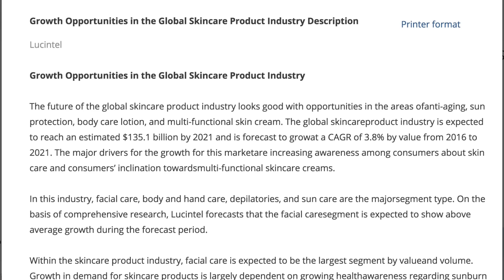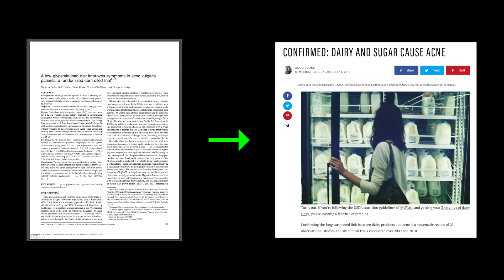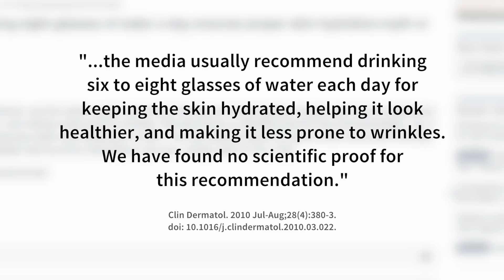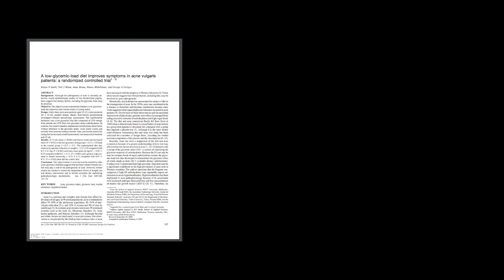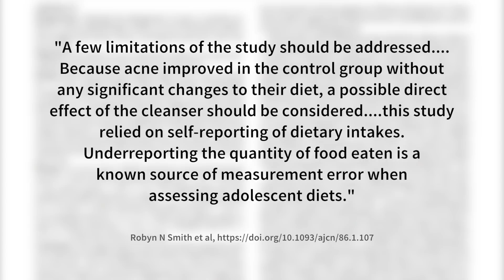Here's The TRUTH About Acne (Based on Actual Science)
Acne is a huge problem for millions of people. And we’re not just talking about teenagers. Adult men and women suffer from acne too. If you thought your skin was going to magically clear up after high school, but then you kept getting breakouts into your 20s and 30s, you know exactly how frustrating adult acne can be.

According to a 2013 article published in The Atlantic, treating acne is a $3 billion industry in the U.S. alone. And yet, it seems like everyone still has acne. Sure, for some people it’s just a minor annoyance, but for others it’s crippling - a total confidence killer.

In fact, several studies have indicated that acne (and acne scars) can negatively impact quality of life for teenagers and adults, both male and female. There’s a ton of information and advice out there about skincare and acne. You hear everything from product recommendations (“Use this gel!”) to lifestyle advice (“Don’t eat dairy!”).

It’s largely based on anecdotal evidence (i.e., “This worked for me, so it will definitely work for everyone else!"), and it’s often not backed by any sort of science. Even the stuff you read that is supposedly backed by science is often misleading. This is because not all scientific studies are created equal. Many studies have small samples sizes, homogenous subject groups or other serious flaws.

Here’s the truth: no one knows what causes acne. We know it has something to do with genetics and hormones, but that’s about it. Everything else is speculation, anecdote, myth or worse - lies.

So today, rather than telling you what I believe, I’m going to lay to rest seven of the most common pseudoscientific beliefs about acne and dive a little deeper into the most common belief - that diet (and eating dairy) affects acne.

Studies referenced:

00:00 Intro
00:52 Market Research
00:59 2013 The Atlantic Article
01:17 Acne Research →
02:29 Dairy & Sugar Cause Acne Article
04:08 Science Vs Acne Podcast
04:18 Acne vulgaris Overview
04:51 Belief Number 1: Stress Causes Breakout (NCBI Study)
05:26 Belief Number 2: Staying Hydrated Stops Acne (NCBI Study)
05:50 Belief Number 3: Cell Phone O Face Causes Acne
05:59 Belief Number 4: Oily Skin Cause Acne
06:17 Belief Number 5: Oily Skin Is Good For You
06:31 Belief Number 6: Touching Your Face Causes Acne
06:50 Belief Number 7: Your Diet Causes Acne
07:40 NCBI Study (Relationship of Diet and Acne )
08:13 | 08:56 2007 Study from Robyn N. Smith, et al
08:19 American Academy of Dermatology Article
08:26 YouTubers Search
10:25 What You Can Do About Acne
11:45 Conclusion

🧍🏻 My Sizes

📸 My Gear

🛠️ Resources

👕 Style Guides